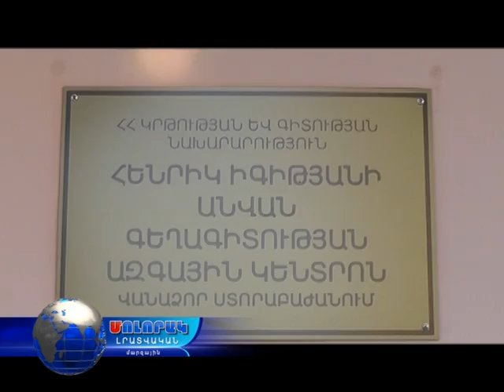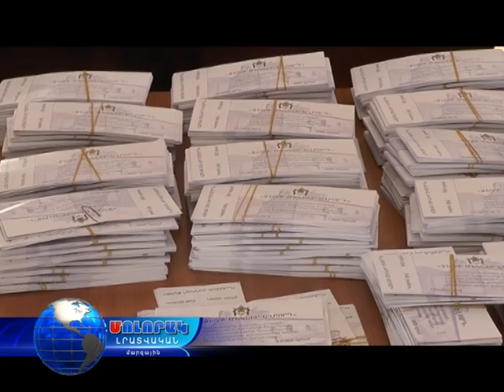Մոլորակ լրատվական գլխավոր թողարկում 08.12.16